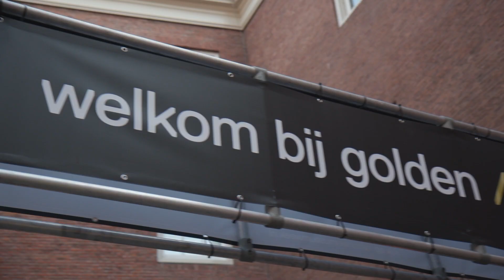Museumweek 2019: Golden Hour Amsterdam met Latifah en Re:Freshed Orchestra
Latifah en Re:Freshed Orchestra sluiten de Nationale Museumweek 2019 spetterend af in het Amsterdam Museum!

Hiphop meets Museum meets Orchestra. Honderden nieuwe lieten zich vanavond in het Amsterdam Museum inspireren door muziek, erfgoed én kunst. Speciaal voor de Nationale Museumweek was er tijdens de zogenoemde Golden Hour-avonden een speciaal concert van Latifah en Re:Freshed Orchestra. Zo komt ook voor deze nieuwe doelgroep de museumcollectie, ons échte goud, dichterbij dan je denkt. Zaterdag 13 april was er eenzelfde soort avond in Museum Het Valkhof in Nijmegen.

In Nederland zijn er op dit moment ruim 4 miljoen millennials, geboren tussen 1980 en 2000. Uit onderzoek weten we dat zij musea een warm hart toedragen maar dat zij voor een bezoek iets extra’s willen. De “Golden Hours” zijn speciaal voor de millennials. De artiesten zorgen voor aantrekking en verbinding met een nieuw museumpubliek. En met speciale, inhoudelijke programma’s worden bezoekers betrokken bij de collectie van het museum. Naast de optredens en het museumprogramma konden bezoekers kennis maken met elkaar én met DJ Zwarte Koffie. Zo ging het publiek van hiphop naar house en van disco naar nieuwe elektronische tracks.

Over de Nationale Museumweek
De Nationale Museumweek is een jaarlijks terugkerend evenement waarbij ruim 400 musea in het hele land, hun collecties op een niet te missen wijze in de schijnwerpers zetten. En zodoende ambassadeurs, fans én nieuw publiek uitnodigen om zich te laten verrassen, inspireren of confronteren met een enorm cultureel kapitaal dat van ons allemaal is: ons échte goud. Musea zullen tijdens deze week op geheel eigen wijze aansluiten bij het overkoepelende thema ‘Ontdek samen ons échte goud, dichterbij dan je denkt!’ Het beoogde resultaat is een sterkere binding van alle inwoners van ons land met de collectie Nederland.